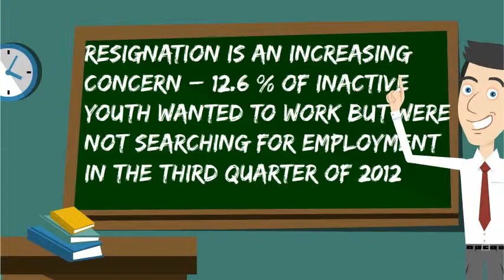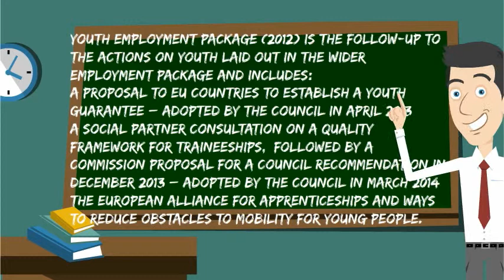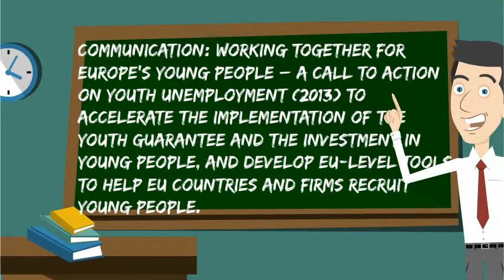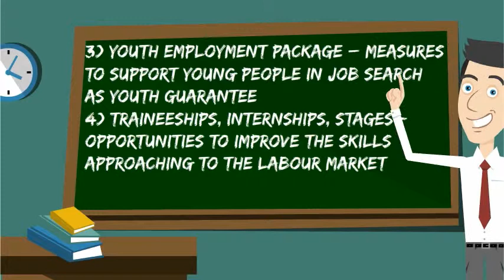Employment in Europe